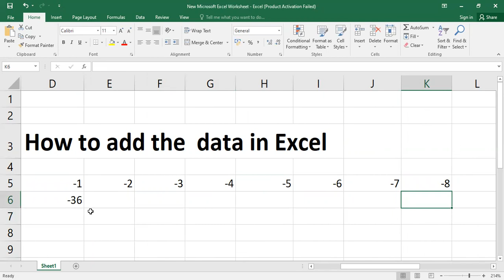How to find the sum of the data entered in excel?